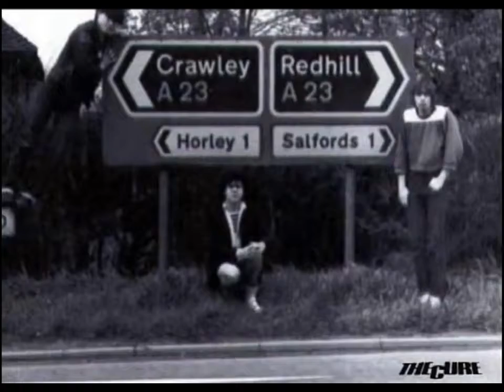The Cure - Subway Song/Accuracy/10-15 Saturday Night (Live In Nottingham, 1979)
The Cure - Subway Song/Accuracy/10-15 Saturday Night (Live In Nottingham 10,79) from the album Three Imaginary Boys [Deluxe Edition]

Robert Smith - vocals, guitars
Laurence Tolhurst - drums
Michael Dempsey - bass

Photos: 1979